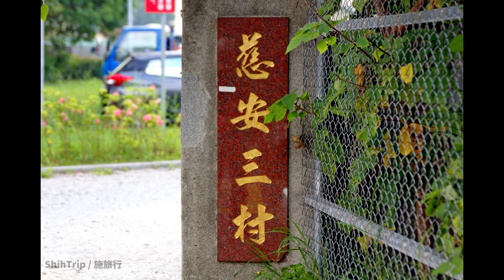第5657篇[桃園中壢]慈安三村公園Ｘ台灣施旅行｜Taoyuan Zhongli Ciansancun Park X Taiwan ShihTrip